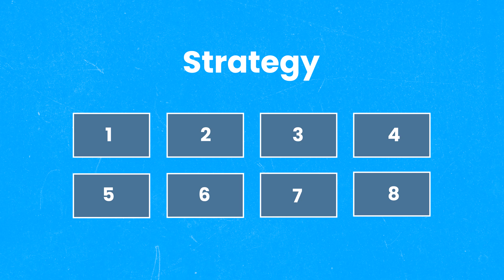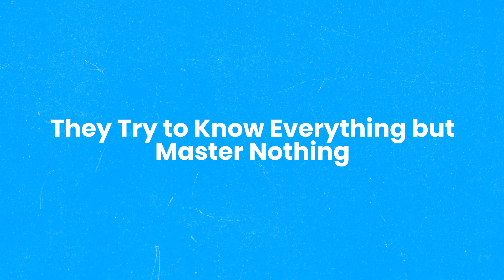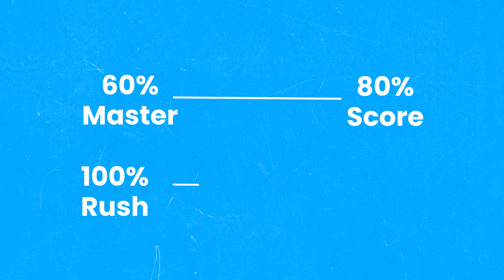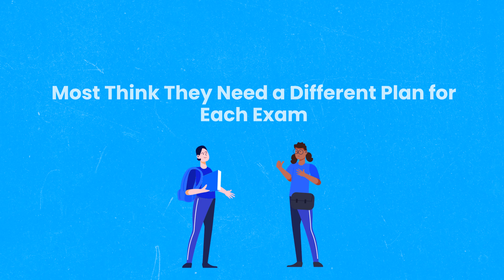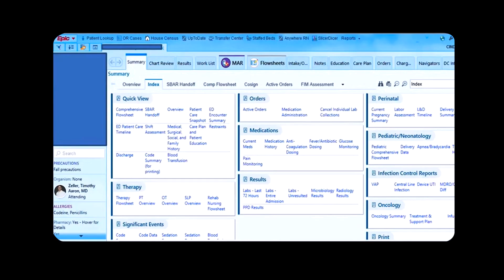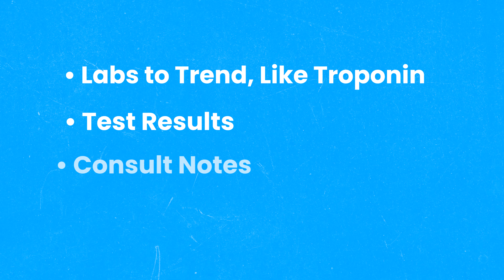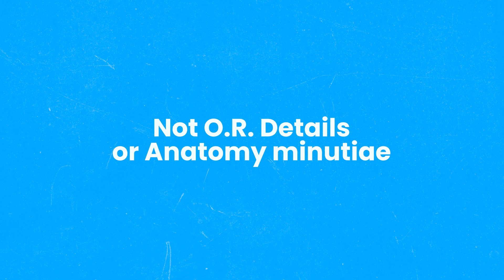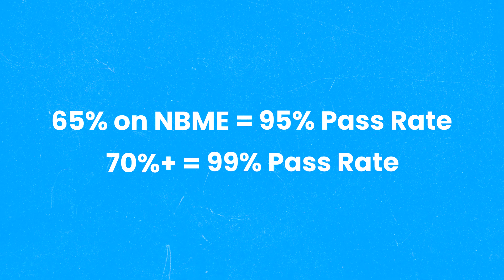Honor Shelfs AND Score 260+ on Step 2 (+ Pass Step 1)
Struggling With Shelf Exams or Step 2 CK? You’re Not Alone, and You’re Not Doomed. In This Video, You’ll Discover an 8-Step Strategy That Has Helped Thousands of Medical Students Honor Their Shelf Exams, Pass Step 1, and Score 260+ on Step 2—All Without Burning Out or Feeling Overwhelmed.

Learn How Top Scorers Use Techniques Like Morning Study Revolution, 80% Mastery, Rotation-Focused Prep, Hospital Ninja Mode, and More to Master Shelf Exams and Board Questions. Whether You’re in Clerkships, Dedicated Step Prep, or Just Starting Out, This Video Will Show You How to Study Smarter, Build Confidence, and Avoid Common Mistakes.

🌟 Ready to take your USMLE prep to the next level? Sign up for a FREE consultation to master not memorize for higher scores faster

📥 Don't miss out on valuable USMLE tips and strategies!

🎓 Discover our tutoring and coaching services designed to help you ace the USMLE

Chapters:
0:00 Intro
0:25 Morning Revolution
3:12 Master One Topic
6:19 Focus on Rotation
7:53 80% Overlap Rule
9:39 Hospital Computer Ninja
11:42 Follow-Up List Trick
14:06 Rotation Gold Mines
17:07 10% Dedicated Hack